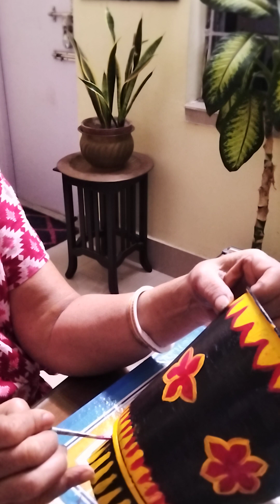REJECTED , MIXIR POT KE KITCHEN E ART DEYE UTILISE KORECHI